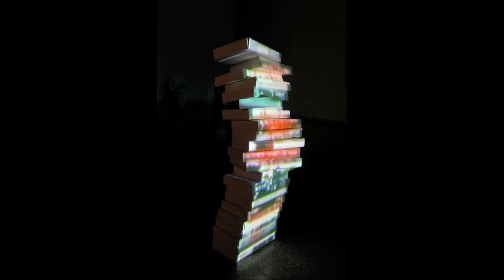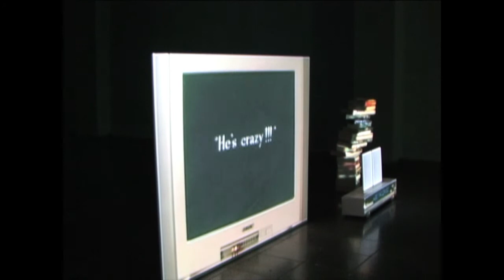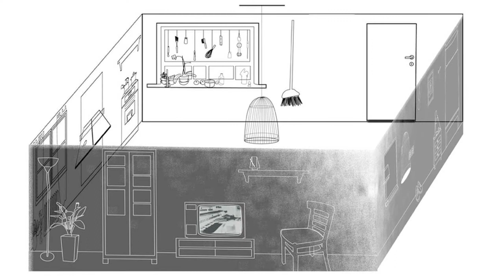Ben Hagari at Gordon Gallery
Ben Hagari on his work // Gordon Gallery, February 2nd, 2012